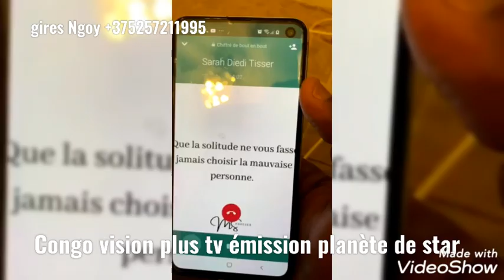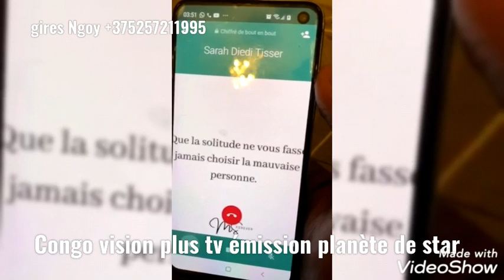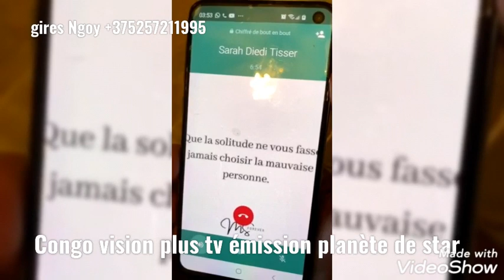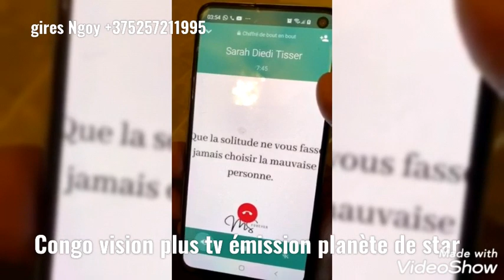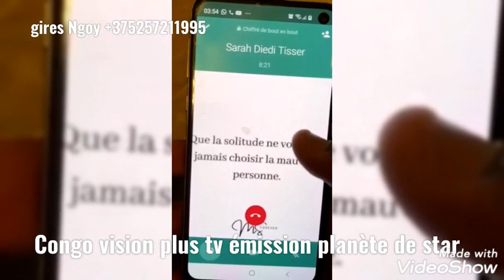CHARLY PRINCE ARRÊTÉ LA POLICE AFFAIRÉ CHAÎNETTE YA SARA DIEDI MUASI NAYE ABAMBI NZETE YA LIBOKA